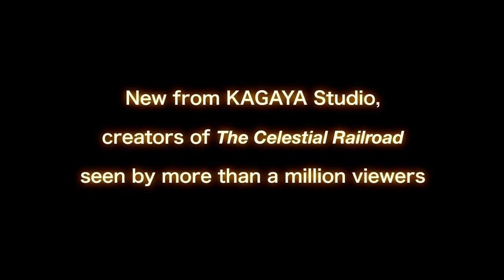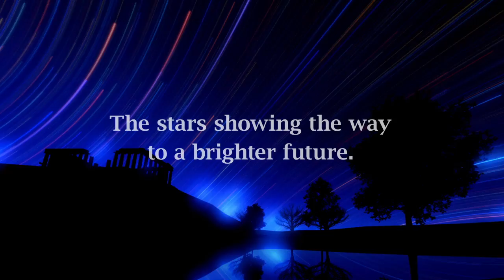A Starry Tale at Mueller Planetarium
The stars have carried messages for thousands of years and have been handed down
generation after generation. An ancient story of gods and humans has begun! Explore the
constellations in beautiful computer-generated imagery and art. A story from Greek
mythology tells the tale of Astraea, the goddess of justice, who is associated with the
constellation Libra the Scales.

(Recommended for ages 7+, grades 2-6) (30 mins.)